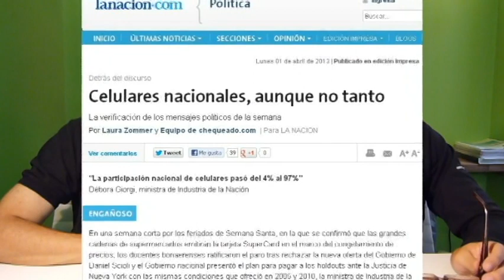Made in Giorgi - La Ciudad Desnuda 2013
Para la satisfacción de todos los argentinos hoy La Ciudad Desnuda toma las declaraciones de Debora Giorgi sobre la pujante industria nacional. El ensamblar celulares con material extranjero y hacer los manuales de uso no le quita mérito a lo nacional ¿Que opinás?